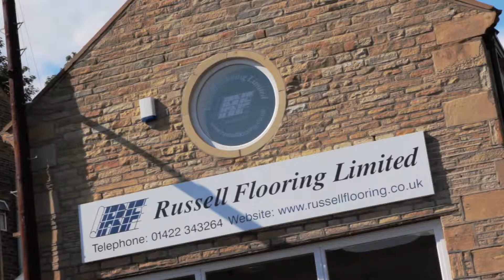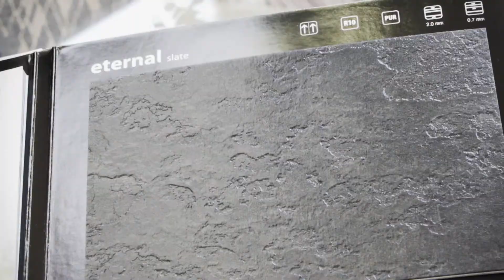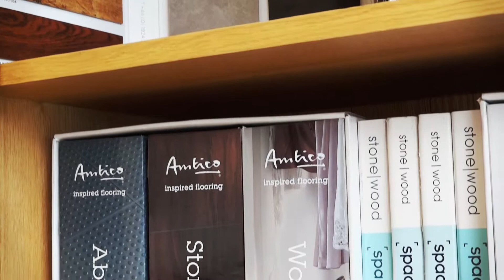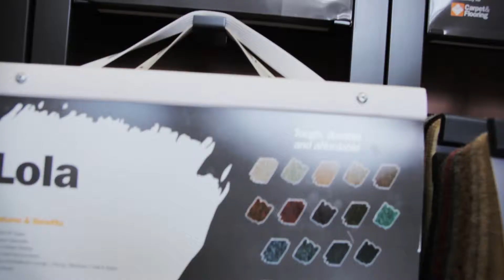Russell Flooring, Halifax by Pixelfactory.tv Video Production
Russell Flooring, Halifax, West Yorkshire
Vinyl Flooring, Wodden Flooring and Carpet Specialists.